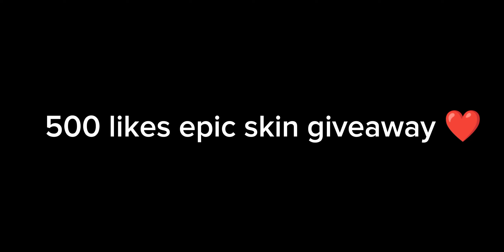GUSION USERS DIDN'T KNOW THIS FREESTYLE IN MAYHEM😱 (one hit)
Equipments
Recorder: Glip
Device: Realme c25s
Editing app: Capcut/Kinemaster

Don't mind these tags:

Gusion Montage
Gusion Tutorial
Gusion Gameplay
Gusion Build Reveal
Gusion Fasthand Montage in 2023
Gusion Speedhack Montage
Gusion Gameplay in 2023
Waze ML
Gusion 2023
Gusion Tips and Tricks
Gusion Revamp
Gusion New Update
Gusion Tutorial in 2023
Best Gusion Montage 2023
Satisfying Montage Gusion
Gusion Shotgun Build
Gusion Best Emblem
Gusion Freestyle Combo
Gusion Combo Trick
Mobile Legends Gusion tutorial
Gusion best moment in 2023
Gusion best montage
Gusion Tiktok
Gusion freestyle combo tutorial
Gusion freestyle
Gusion double dagger tutorial
Gusion double dagger
Gusion One Shot build
Gusion gameplay
Gusion New Set Up Build
Gusion Highlights
Waze MLBB
Mayhem freestyle
Arrival & Petrify freestyle